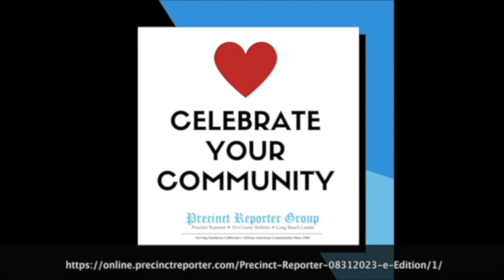L.A. COUNTY SMALL BUSINESS PROGRAMS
In honor of Small Business Week, Los Angeles County’s Department of Economic Opportunity (DEO) launched American Rescue Plan Act programs and grant opportunities for small businesses, microbusinesses, and nonprofits.

The Economic Mobility Initiative (EMI), facilitated in partnership with 15 local community-based organizations, is a $25 million investment aiming to support the startup and growth of local entrepreneurs, businesses and nonprofits including the newly released Commercial Acquisition Fund, which provides up to $2 million in grants to help non-profits acquire and revitalize commercial spaces in areas hit hard by the COVID-19 pandemic.

“With the launch of EMI, we are establishing a transformative program tailored for our most historically underserved communities and setting a precedent for how we support economic development that truly includes everyone,” said Supervisor Holly J. Mitchell of the Second District.

To further support small businesses and entrepreneurs, EMI kicked off a five-part LA Region Small Business Summit presented by the County and City of Los Angeles. Throughout May, the free in-person series will connect small businesses with resources, services, expert panels and programs aimed to help businesses grow and thrive.

EMI is built to be a coordinated and collaborative support system that centralizes services for entrepreneurs, small business owners, and nonprofits in three areas, including technical assistance and training, access to capital and commercial space and entrepreneurship academies. Visit the DEO website for more information about the summits.